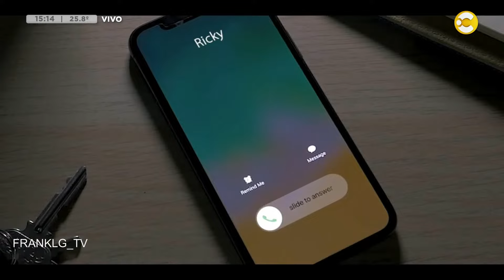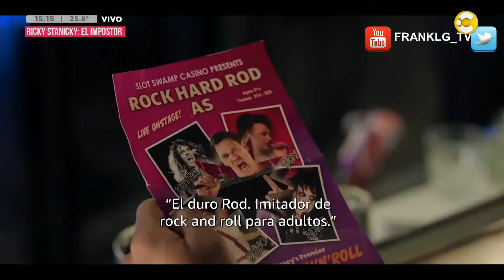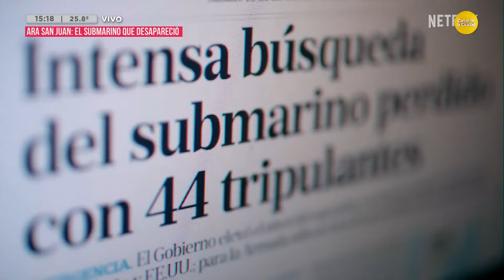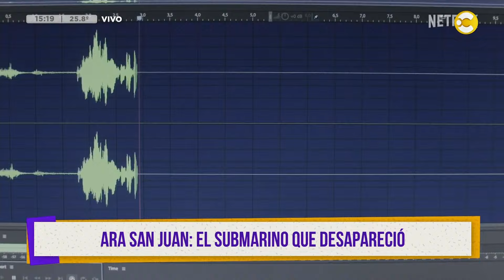Streaming: "Supersex", "Ara San Juan", "Wonka" y mucho más │¿QPUDM?│ 05-03-24